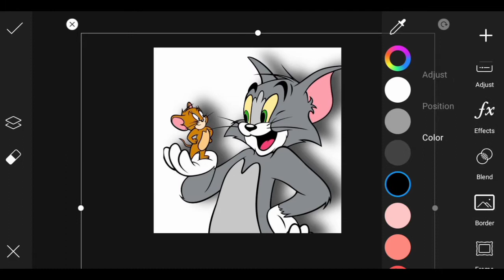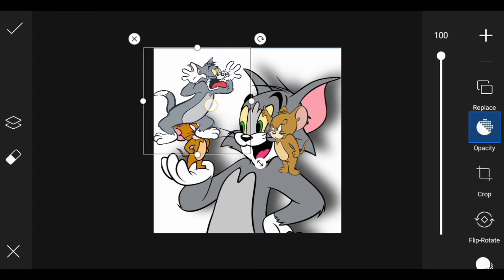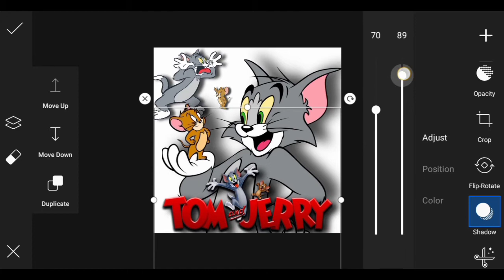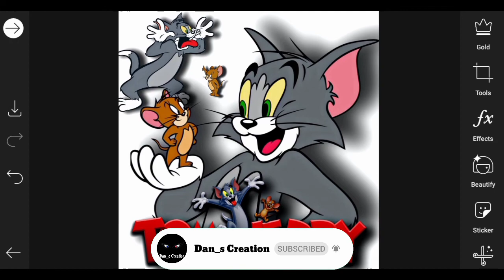How to Create Animation photos in picsart|Animation series #7|Tom and Jerry|Dan_s Creation ♥️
Using images
In Picsart free stickers